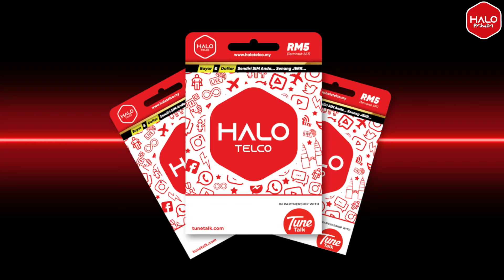KENAPA ANDA PERLU MENGGUNAKAN SIMKAD HALO TELCO | Halo Prihatin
Sudah pasti rata-rata penduduk di Malaysia menggunakan handphone, dan setiap orang melanggan telco yang menjadi pilihan mereka sendiri.

Namun, pernah kah anda terfikir
 mengapa anda melanggan talian telco tersebut?. Mungkin atas sebab line yang cantik, bayaran bulanan yang murah, data yang banyak dan pelbagai sebab lain.

Jenama talian telco yang terkenal seperti yang ada di kaca TV, iklan signboard sering kali menjadi pilihan utama kerana hanya itu Sahaja yang kita lihat setiap hari.

Tahukah anda semua, bahawa ada satu talian telco dibawah jenama HALO TELCO merupakan talian telco yang sangat jimat untuk anda semua gunakan.

Bukan itu sahaja, di bawah HALO TELCO telah wujud Halo Prihatin yang mana berfungsi badan pertubuhan amal yang membantu Rakyat Malaysia.

Jadi, sekiranya anda memilih untuk melanggan talian Halo Telco, anda telah menyumbangkan 0.5% dari langganan anda untuk bagi menjaya dan menjalankan misi halo prihatin.

Jangan tunggu lagi, bertukar lah kepada talian Halo Telco. Anda adalah dermawan dan penyelamat seluruh Rakyat Malaysia dan dunia yang memerlukan keprihatinan kita semua.

Selamat Beramal.